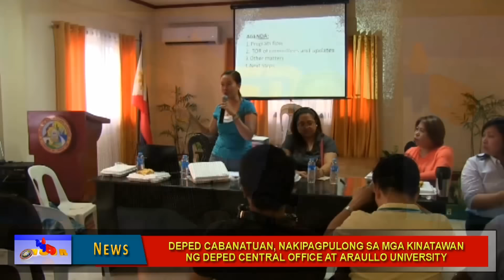World Teachers Day 2015 Celebration Cabanatuan City